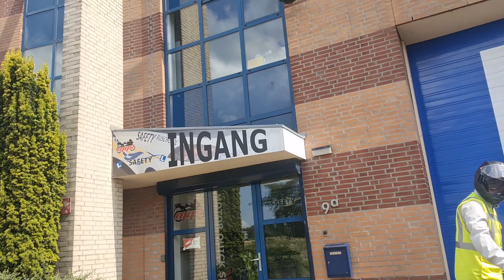Dubbel geslaagd is dubbel zo lekker!